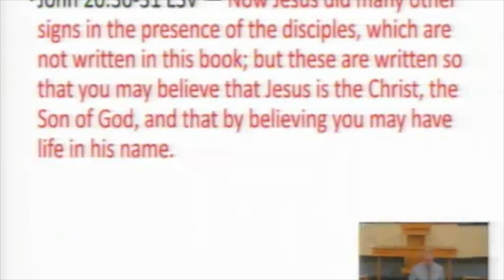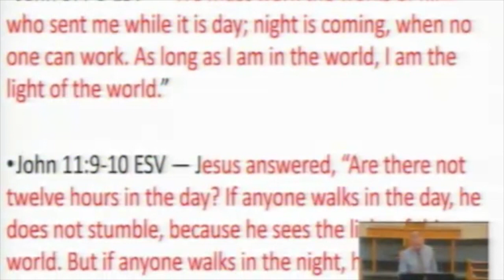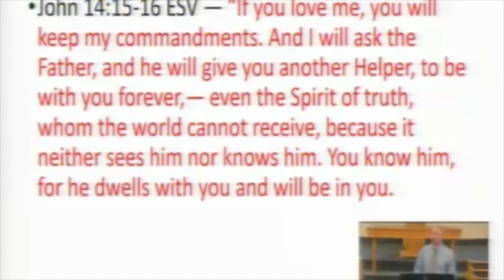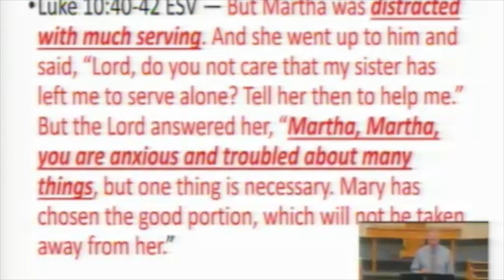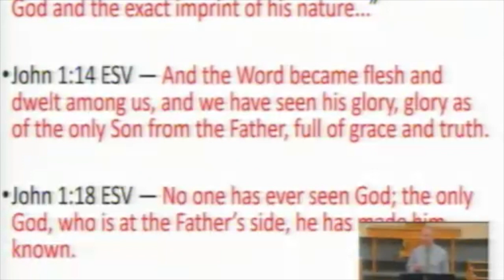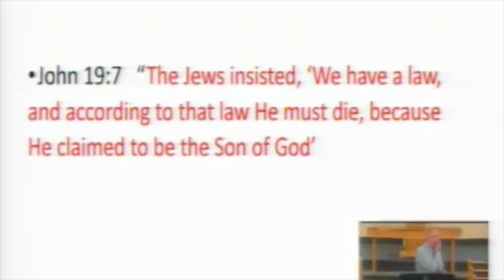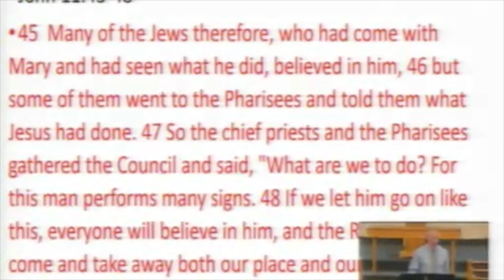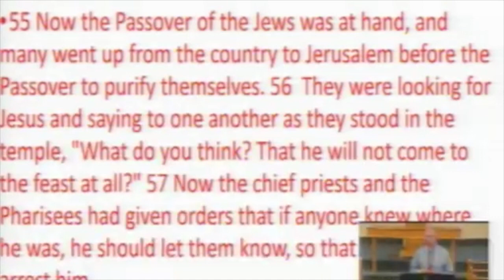09042022 Gospel of John Chapter 11 Part 2 HD 720p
Join Josh as he concludes this study of John 11 - the resurrection of Lazarus.